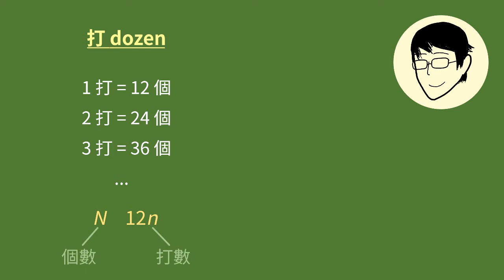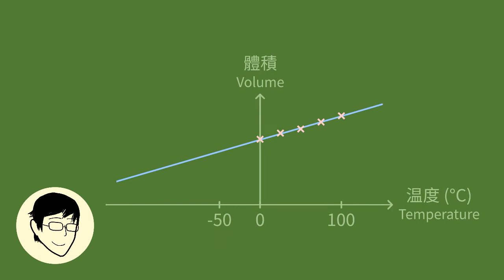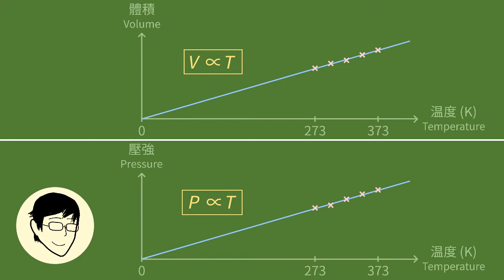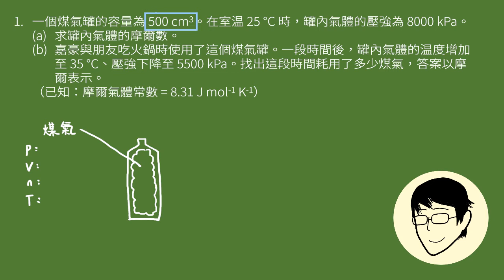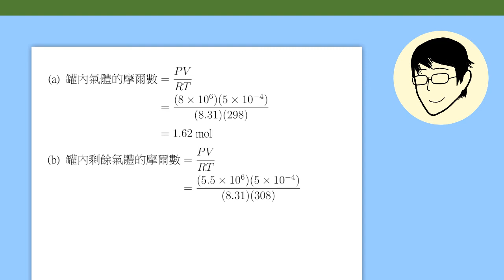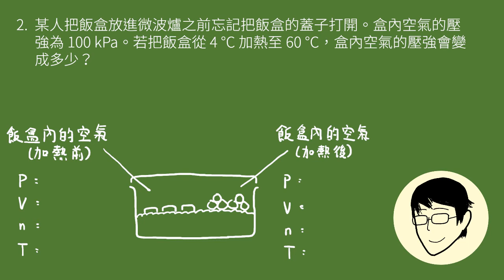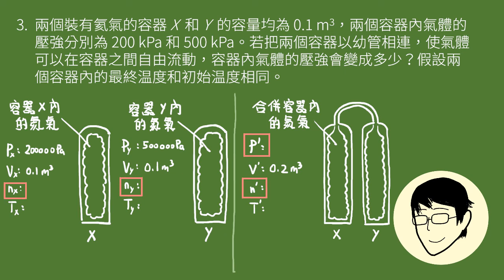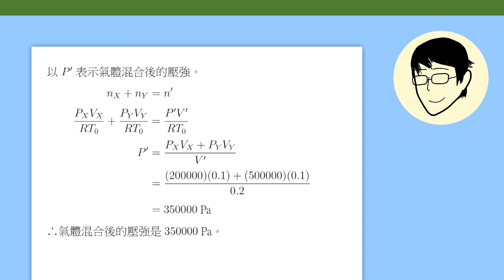1-4 氣體（中）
很多對氣體的研究成果，可以「普適氣體定律」來總結。這一集，我們會講解這定律是甚麼，以及示範怎樣用它解決一些實際問題。

0:00 導言
1:03 摩爾數
2:46 開氏温標
6:16 普適氣體定律
8:10 例題 1
12:51 例題 2
15:33 例題 3